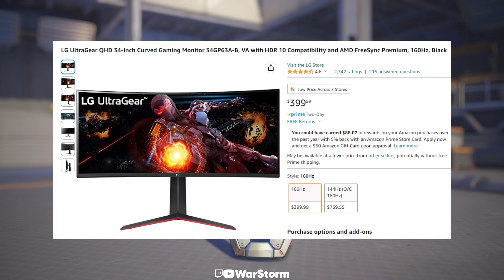I Nicknamed Every Hero in Overwatch 2 - Part 2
I thought I'd make another one of these monstrosities to hopefully entertain a few people...